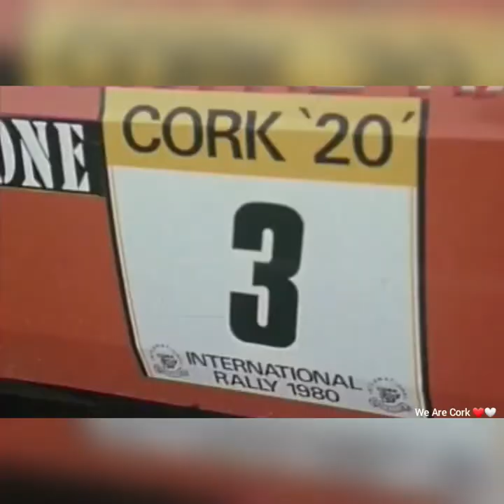Cork City 1980